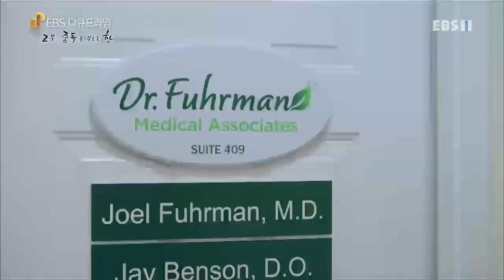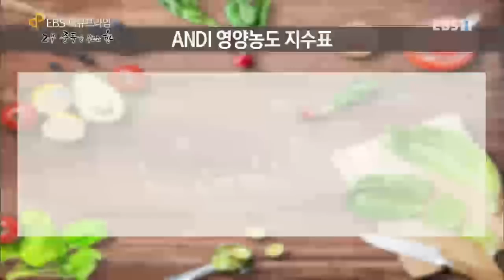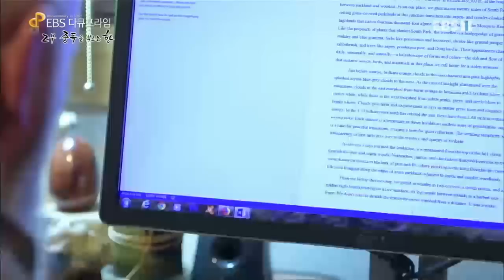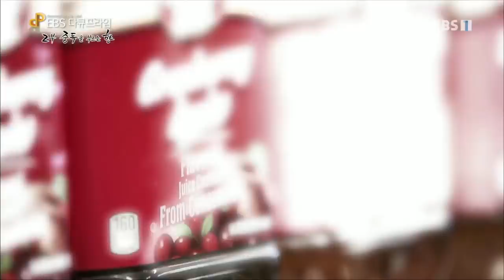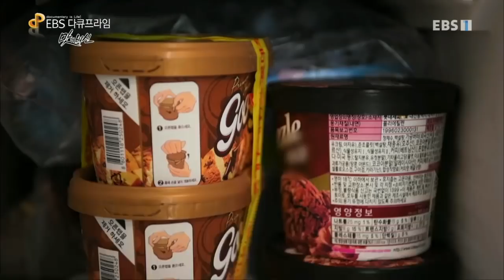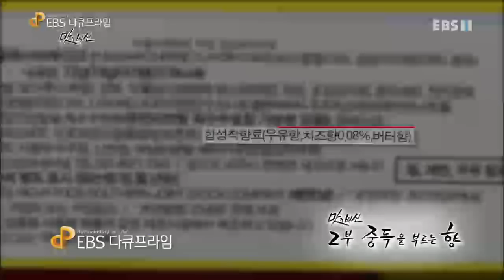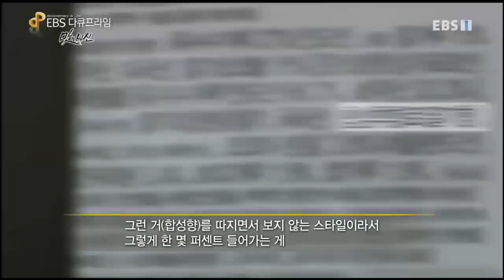EBS 다큐프라임 - Docuprime_'맛의 배신' 2부- 중독을 부르는 향_#002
공식 홈페이지 배신' 2부- 중독을 부르는 향,

향료품과 색으로 입맛을 중독시킴으로 비만이 되고 있는 현상과 재료 고유의 신선한 맛이 가진 향의 중요성에 대해 다시 생각해본다.